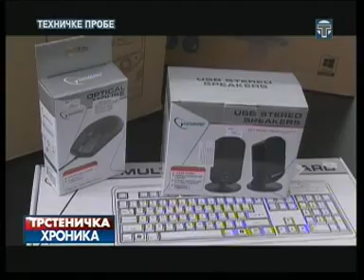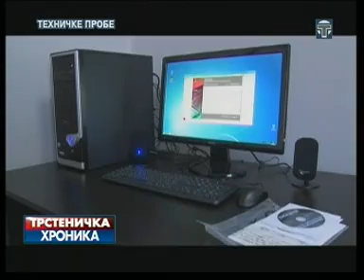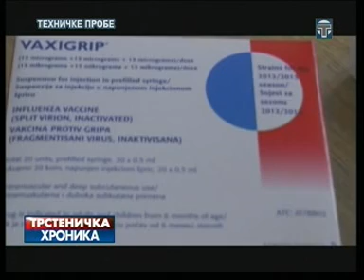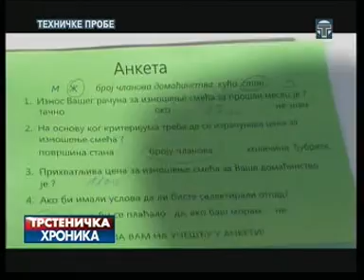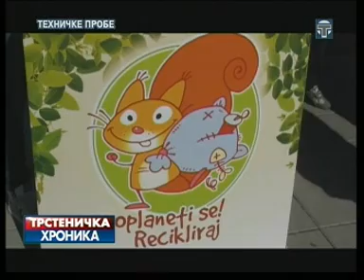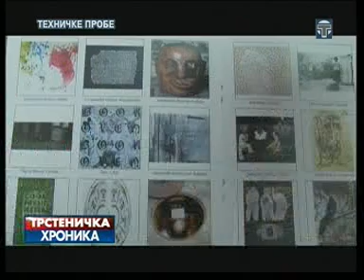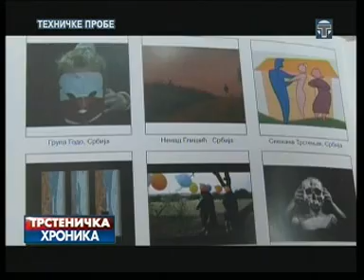Trstenicka hronika 21 10 2013